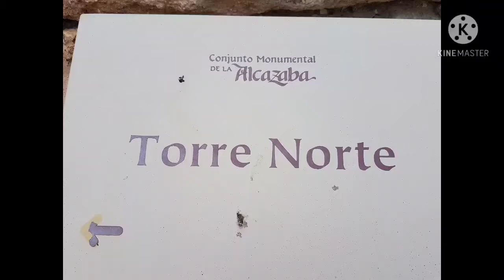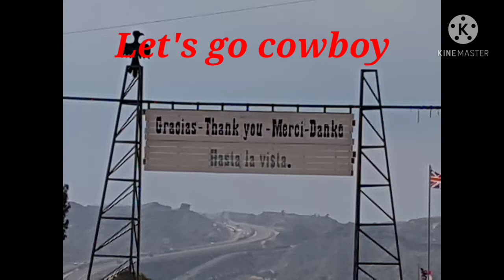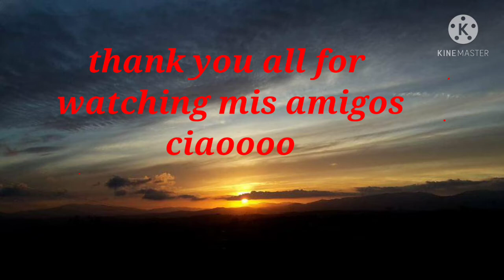Day tour in Alcazaba and Mini Hollywood of Spain 🇪🇸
a day tour in Alcazaba and Almeria where the wild wild west of Spain is located, it's called Oasy's  mini Hollywood.  we enjoy the long travel and it's worth the trip, the Oasy# mini Hollywood is like in America.

Fhe Alcazaba ruin was also great, we've met tourists from America and Columbia and Mexico, so much history to discover.